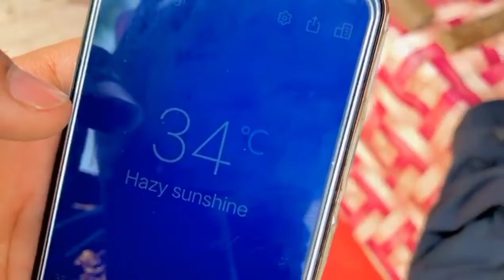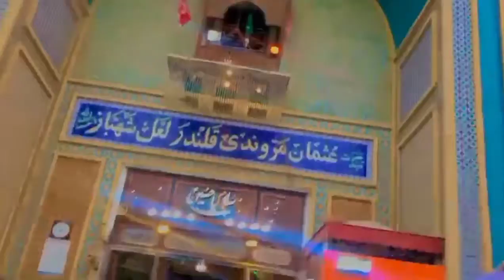Sehwan mai Hamry sat hoa kuch Un🔥😓vlog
Comments Mai batao gayz agla vlog kahn ka banaye😍